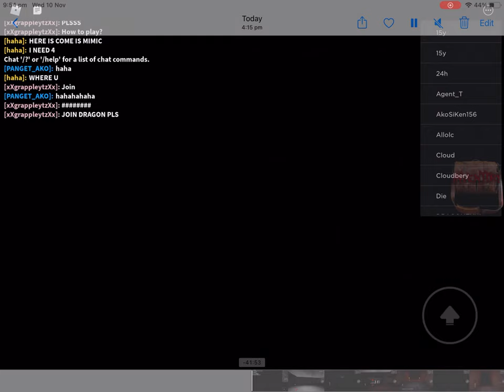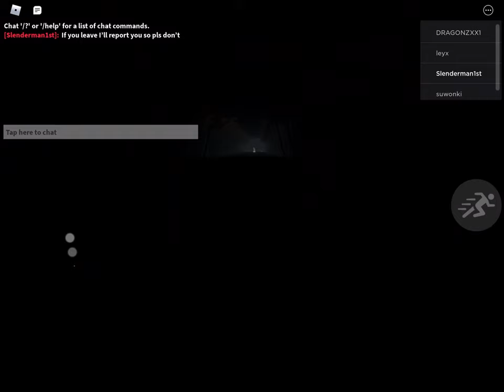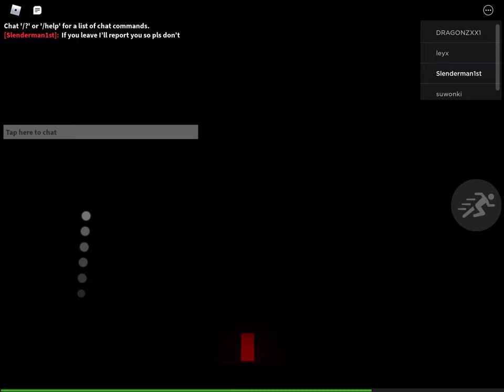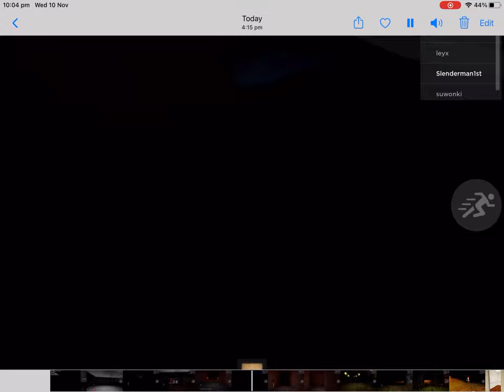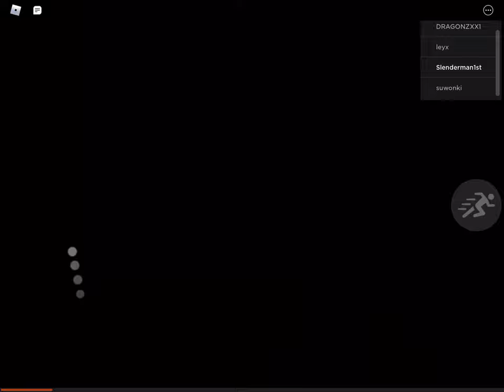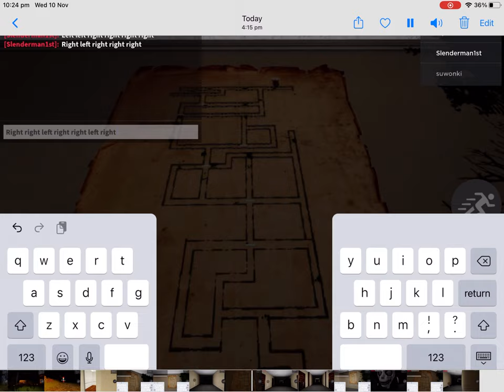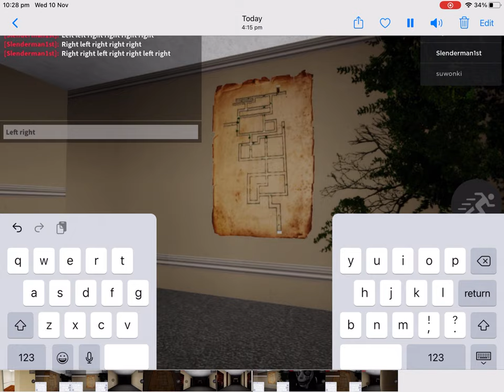Roblox: mimic chapter 1